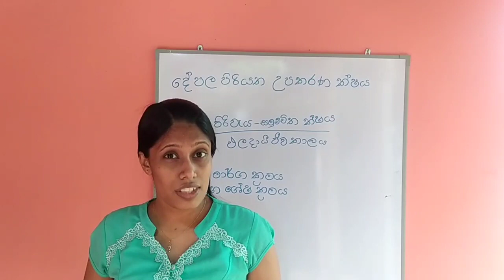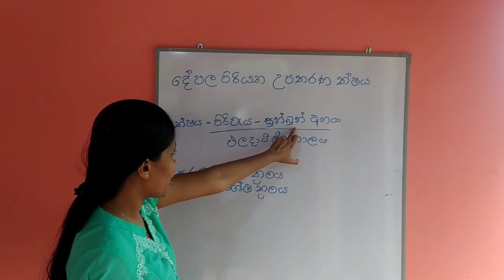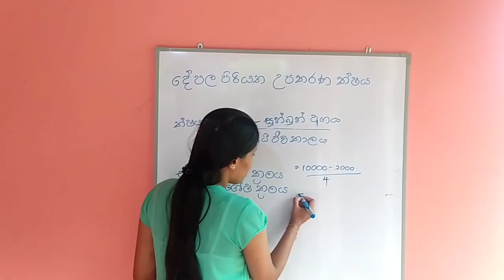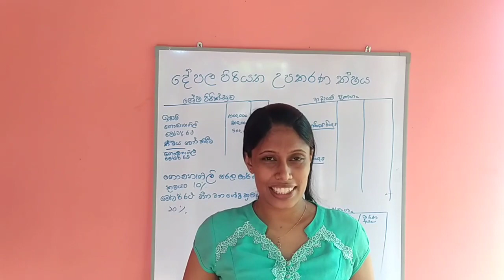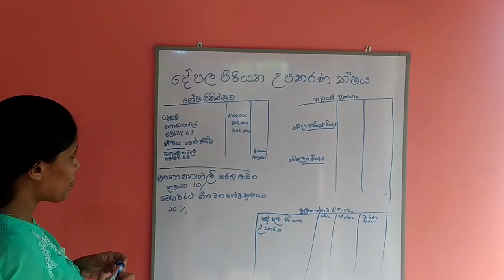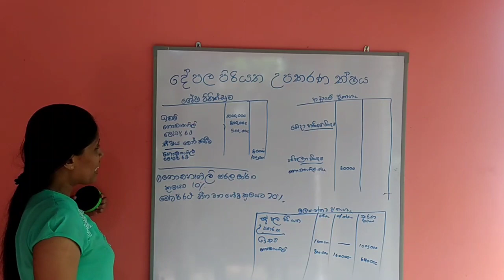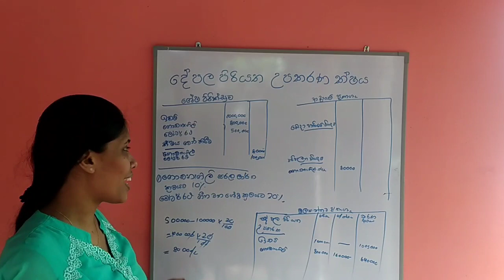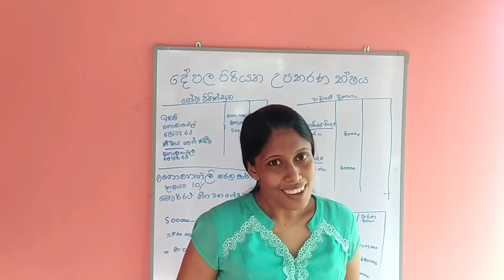Govijana Sanwardana Department Exam | Accounting Lessons | LKAS 16 ක්ෂය ගැලපීම | වත්කම් ක්ෂය කිරීම